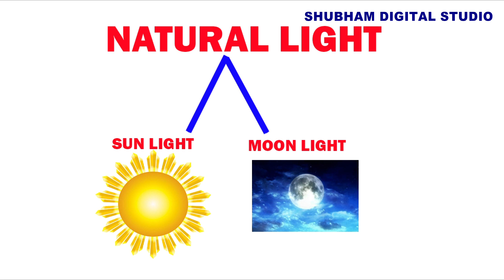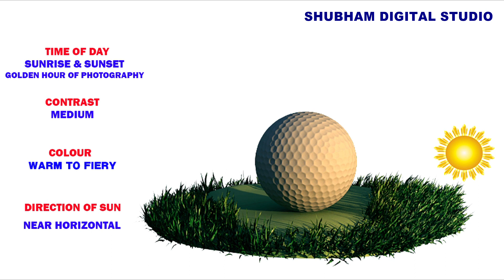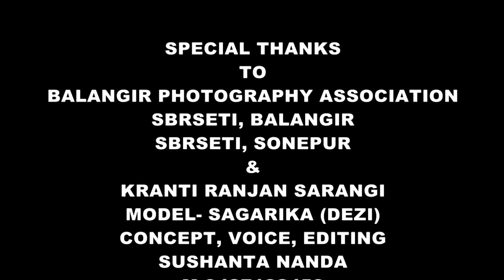LIGHT IN PHOTOGRAPHY IN ODIA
ALL ABOUT NATURAL LIGHT & ARTIFICIAL LIGHT
IT'S USE IN PHOTOGRAPHY
BY-SUSHANTA NAND
RECOURSE PERSON OF PHOTOGRAPHY & VIDEOGRAPHY
SBRSETI BALANGIR, SONEPUR